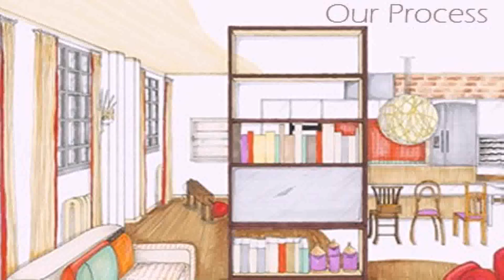Kn Interior Design Llc Dubai - Gif Maker DaddyGif.com (see description)